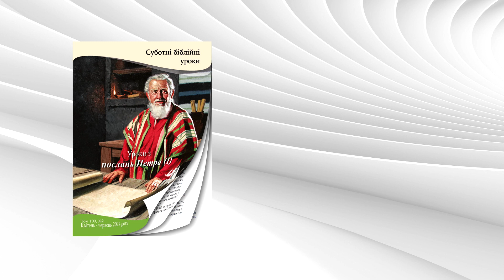Урок 13 "Будьте теверезі, пильнуйте" (UA AUDIO)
Субота, 29 Червня 2024 року

Розділ 1    (0:36)
«Розуміючи, про що він говорить»
а - 0:41
б - 1:54

Розділ 2    (2:57)
«Знайте, хто ваш ворог»
а - 3:01
б - 4:08

Розділ 3    (6:39)
«Єдиний шлях до перемоги»
а - 6:44
б - 7:42
в - 8:44

Розділ 4    (10:49)
«Церква у вавилоні»
а - 10:53
б - 14:55

Розділ 5    (15:48)
«Уроки в кінці послання»
а - 15:52
б - 16:11
в - 18:04

Запитання для повторення – 18:53

Допомога постраждалим від війни
Благодійний фонд Рука Ангела:

Хто ми такі?